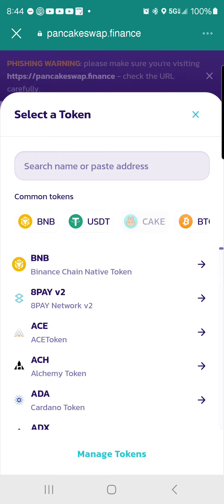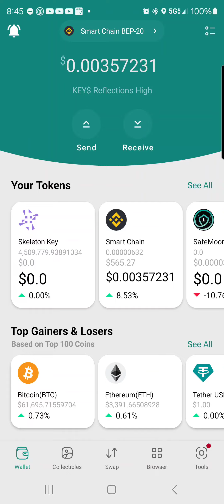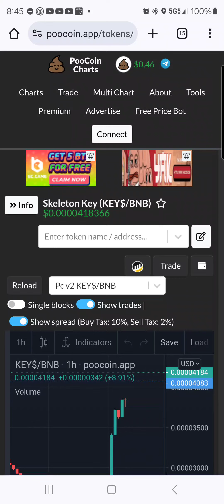$20 a day challenge: Day 5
Day5
$20 a day challenge
I will be purchasing $20 per day.
This is to show how reflections works in real time. Feel free to join along and see the results yourself.

Wallet 1
4,509,002 - 4,509,779
Gain 777 tokens

Wallet 2
45,000 - 45,007
Gain 7 tokens